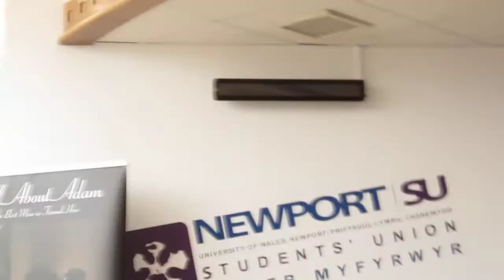My First Vlog, I Guess?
So I got a new camera. It has HD video *big fat grin* Apparently I'm naturally weird & funny on camera, so people wanted me to upload this here.. Why? For other people to laugh at my weird-ness, I guess.